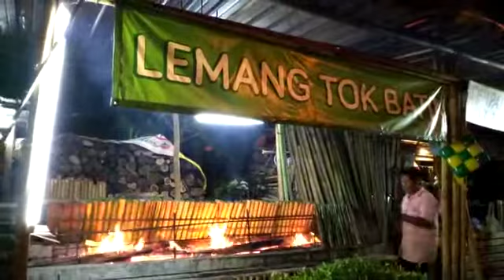Lemang Tok Batin Zack /puchong/ 017 2110115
Hari Raya Puasa/Haji